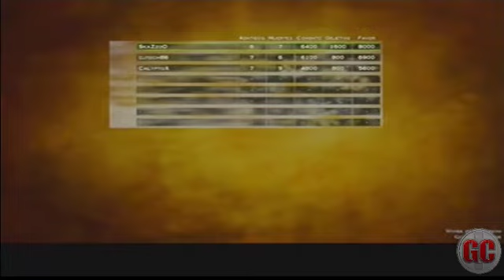God of War Ascension - Multiplayer Beta - Favor de los dioses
Así se disfruta el modo de juego de God of War: Ascension "Favor de los dioses"